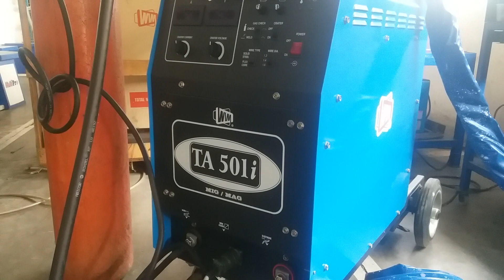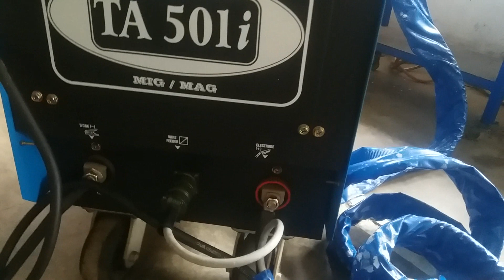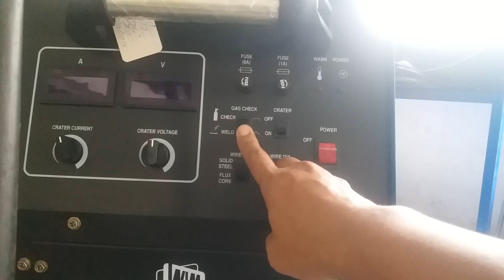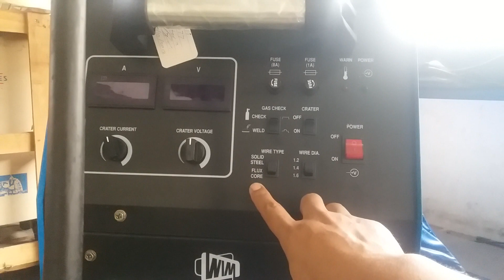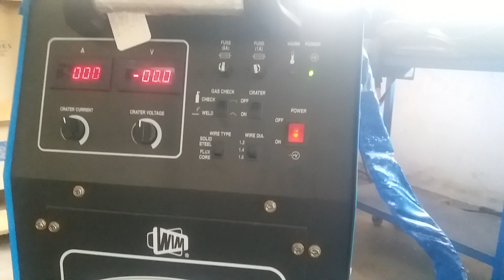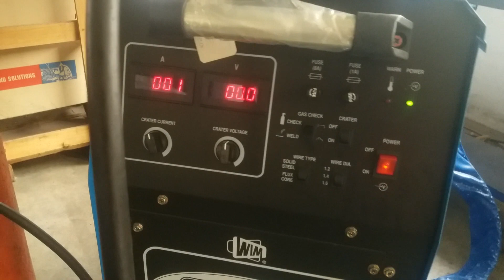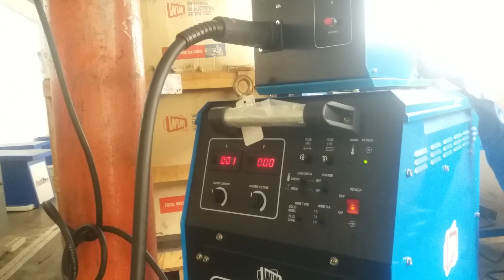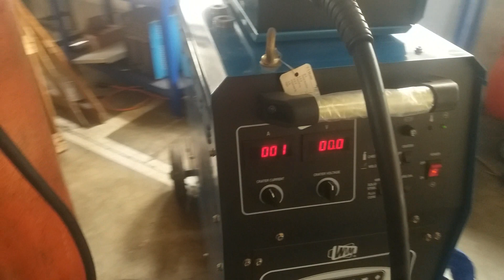Review mesin las mig, jangan kaget ini made in malaysia.ibell welding machine.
las mig tanpa co2, Tidak banyak yang tahu mesin las ini di buat atau di import dari negara tetangga. bagaimana dengan kualitasnya..?

mig welding without co2, mig welding machine, ibell welding machine, 450 watt mig welding, mig welding

mesin las mig

mesin las mig multipro.mig welding without co2, mig welding machine, ibell welding machine, 450 watt mig welding, mig welding

mesin kimpalan .
ibell welding machine.

mig welding.

las mig tanpa co2,mig welding without co2, mig welding machine, ibell welding machine, 450 watt mig welding, mig welding

ini dia mesin las mig kapasitas besar 500 amper cukup untuk membuat kontruksi gedung pencakar langit
mig mag welding machine